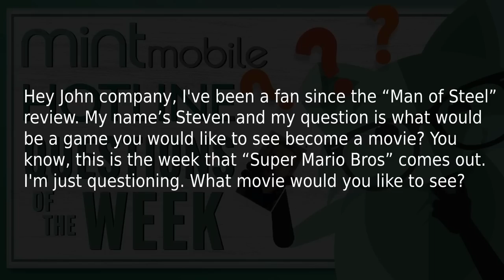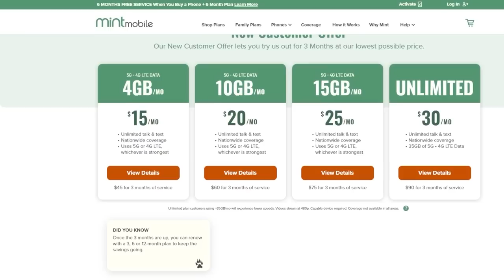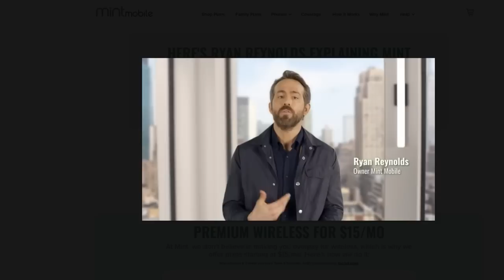What Video Game Should Be Adapted Next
A video game is an electronic game that involves interaction with a user interface or input device (such as a joystick, controller, keyboard, or motion sensing device) to generate visual feedback from a display device, most commonly shown in a video format on a television set, computer monitor, flat-panel display or touchscreen on handheld devices, or a virtual reality headset, hence the name.

Mic pre-amps

Streaming Software
Wirecast Pro